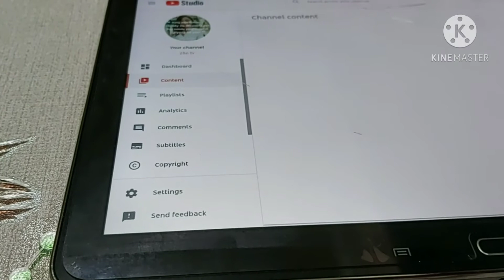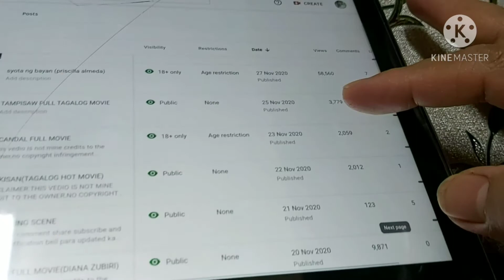my 2nd channel disapproved for monetization